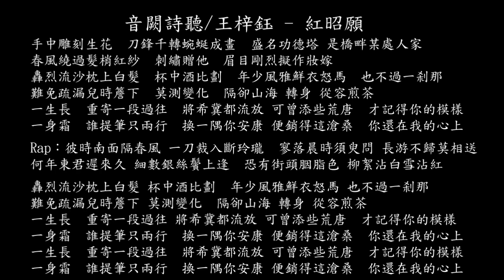【試聽】音闕詩聽 /王梓鈺 - 紅昭願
音闕詩聽 (interestingcn)/王梓鈺 - 紅昭願 (高音質版)
手中雕刻生花
刀鋒千轉蜿蜒成畫
盛名功德塔 是橋畔某處人家
春風繞過發梢紅紗
刺繡贈他
眉目剛烈擬作妝嫁
轟烈流沙枕上白髮
杯中酒比劃
年少風雅鮮衣怒馬
也不過一刹那
難免疏漏兒時簷下
莫測變化
隔卻山海 轉身 從容煎茶
一生長
重寄一段過往
將希冀都流放 可曾添些荒唐
才記得你的模樣
一身霜
誰提筆只兩行
換一隅你安康 便銷得這滄桑
你還在我的心上
Rap：
彼時南面隔春風 一刀裁入斷玲瓏
寥落晨時須臾問 長游不歸莫相送
何年東君遲來久 細數銀絲鬢上逢
恐有街頭胭脂色 柳絮沾白雪沾紅
轟烈流沙枕上白髮 杯中酒比劃
年少風雅鮮衣怒馬 也不過一刹那
難免疏漏兒時簷下 莫測變化
一生長
重寄一段過往
才記得你的模樣
一身霜
誰提筆只兩行
你還在我的心上
一生長
重寄一段過往
才記得你的模樣
一身霜
誰提筆只兩行
你還在我的心上